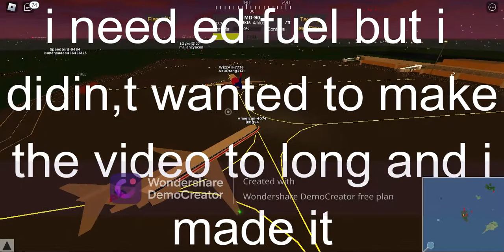Roblox PTFS long flight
i almost runout of fuel